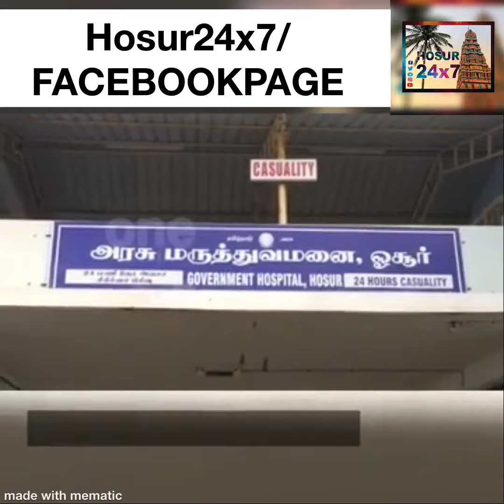தங்கையை கணவருடன் சேர்க்க முயன்ற அண்ணன்… மச்சான் குத்திக் கொன்ற பயங்கரம்!